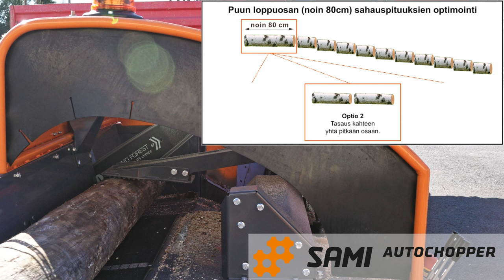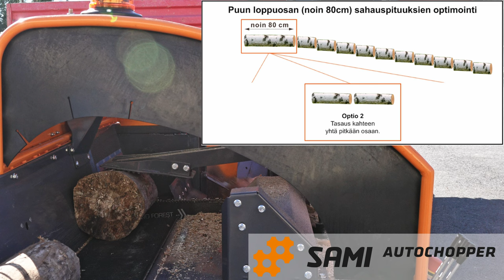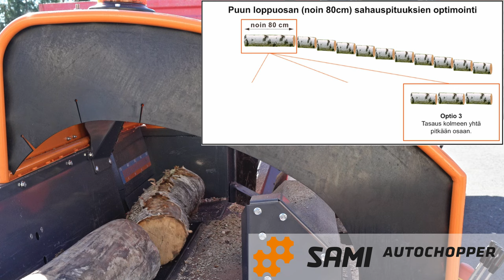SAMI Autochopper, patentoitu loppuosan optimointi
SAMI Autochopperissa on valittavissa kolme erilaista tapaa loppuosan käsittelylle. SAMI Autochopper hoitaa loppuosan käsittelyn automaattisesti.